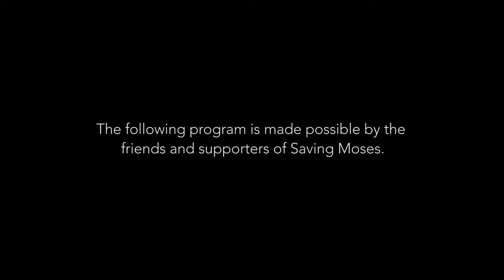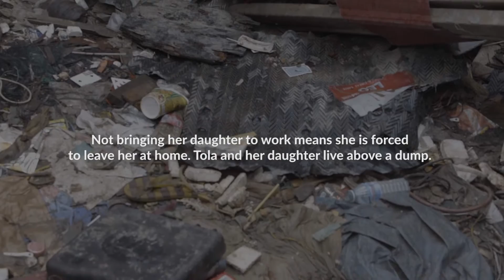Saving Moses – Cambodia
Cambodia has one of the highest populations of sex workers in the world. To protect the most vulnerable and helpless--the babies and toddlers of these sex workers--Saving Moses provides NightCare in the capital city of Phnom Penh. NightCare is a safe place for these little ones to stay while their mothers work at night.  Tune in to this powerful program and learn how you can make a difference.